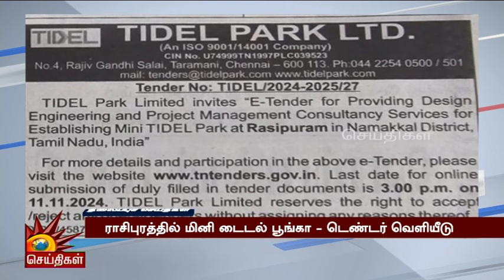மாலை தலைப்புச்செய்திகள் | 28.10.2024 | Evening Headlines | CM MK Stalin | Tamil Nadu | DMK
மாலை தலைப்புச்செய்திகள் | 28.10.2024 | Evening Headlines | CM MK Stalin | Tamil Nadu | DMK | Kalaignar News